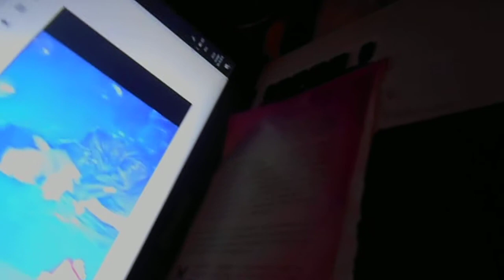На видео Я (Татиана Салмановна Мактум Сайфуддин/ Tatiana Salmanovna MaKtoum Saifuddin в моем эллинге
Татьяна АлександроваСегодня, 18:08
Кому: вам, alwaleedbintalal2020, jaywilliams989, hamdanfaz325, Костин Денис, alanjebson1, john00pete, ajijaahmed, павел сударкин

Сегодня 3 ноября 2020 г в 17 час и примерно 30 мин звонила мне врач психиатр Королева из психоневрологического диспансера, сказала что получила мое письмо на почту диспансера и что в моем письме я пишу о дистанционном общении через средства связи, интернет, телефонию. Сказала, что ей будет удобнее, если наше общение будет через регистратуру телефон диспансера. Она мне позвонила с мобильного телефона и я у нее спросила, что возможнее проще будет мне ей позвонить через месяц на данный мобильный телефон (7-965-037. врач Королева). Еще она мне сказала, чтобы я записала ее фамилию, я ей ответила, что помню ее фамилию смотрела на сайте диспансера, что фамилия ее Королева, и также я у нее спросила по поводу врача Дементьева, она мне ответила, что он теперь работает в другом диспансере. Мы с ней договорились, что я ей позвоню по мобильному тел см выше через месяц. 3 ноября 2020 г 18 час и 8 мин Татиана Салмановна Мактум Сайфуддин (это мой канал ютуба, на данном видео я с моим другом Ирфаном (см это видео на моем канале ютуба), мой лайф джорнал, а также на всех видео на данном моем канале юутаба я, жду мой Грант десять миллионов долларов от БАкшира фаундейшн, разговаривала около 2 час ночи по скайпу с Варреном Баффетом